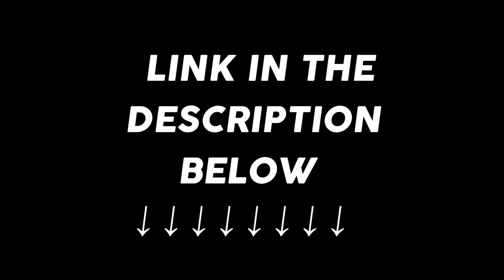4K GIVEAWAY - 10 ULTIMATE REDEEM CODES 🔥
► PC SPECS:

• AMD FX(tm)-8350 Eight-Core Processor, 4.0GHz
• 16GB RAM
• 1920 x 1080, 60Hz

Join Warface right now!